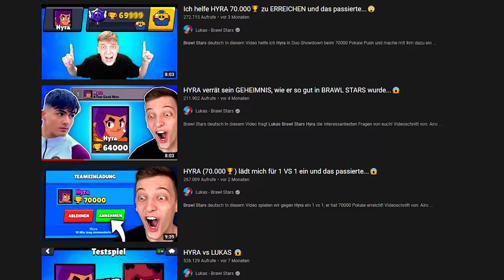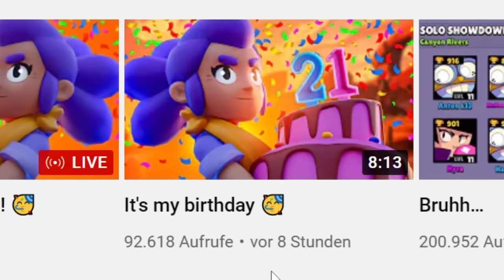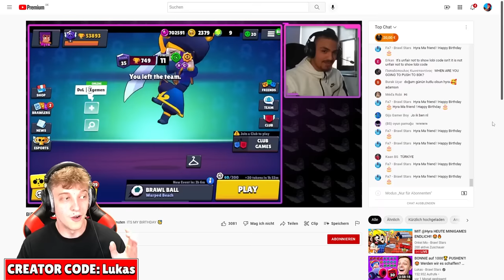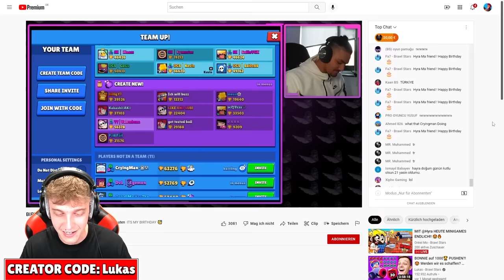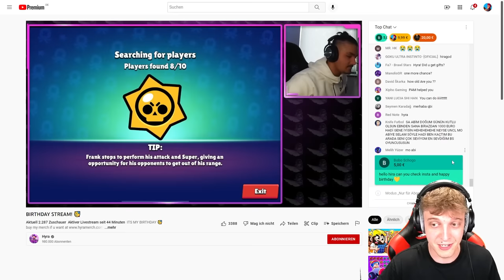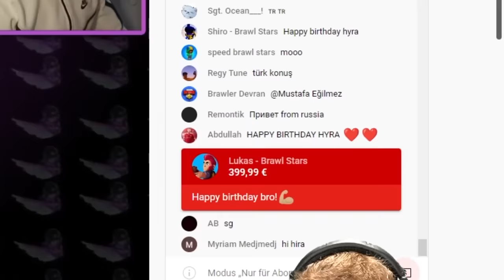Ich überrasche HYRA an seinem GEBURTSTAG mit einem KRASSEN GESCHENK! 🥳 Brawl Stars deutsch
In diesem Video überrasche ich Hyra zu seinem Geburtstag mit einem Geschenk in einem Brawl Stars Livestream!